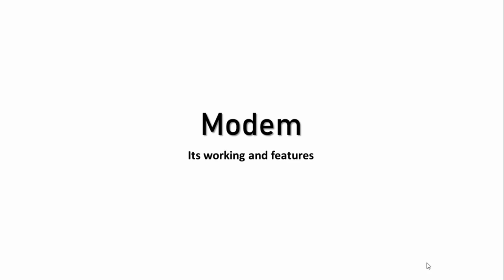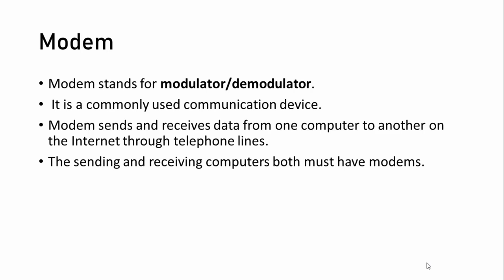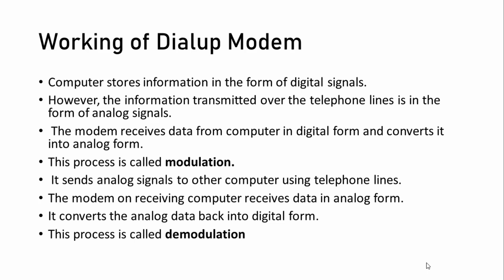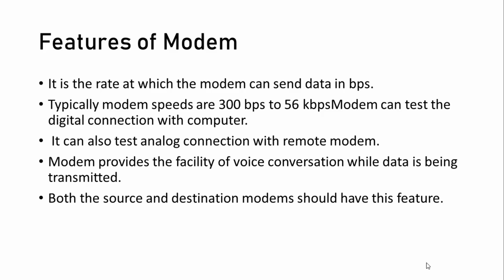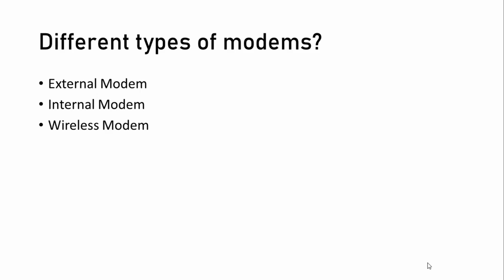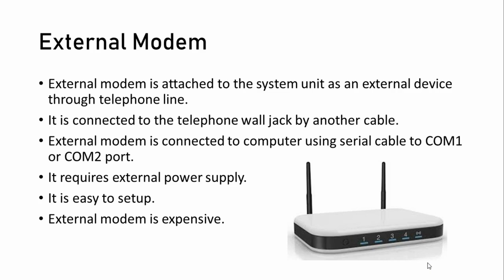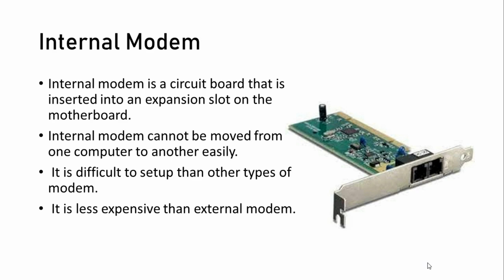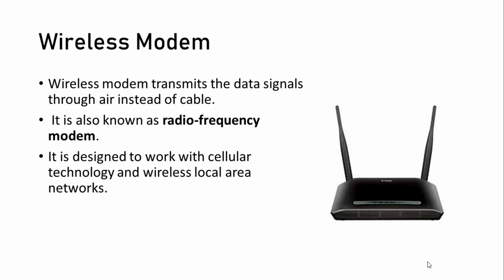Lecture 31 | what is Modem? | Working and types | Urdu \Hindi | ICS part 1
A modem is a device that modulates and demodulates signals.
It enables the transmission of digital data over analog communication channels.
Modems are used for internet access, converting digital data for transmission.
Different types include DSL, cable, and dial-up modems, each tailored for specific communication channels.